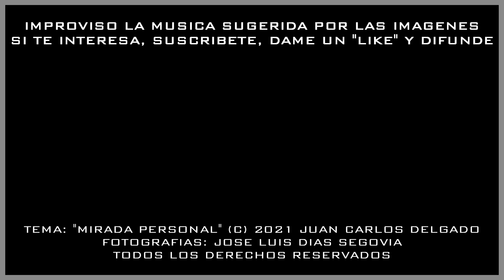ÁVILA, UNA MIRADA PERSONAL.- Música improvisada de piano, sugerida por las imágenes.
Ninguno de nosotros los humanos vemos exactamente lo mismo cuando miramos.  No lo expongo desde un punto de vista fisiológico, sino perceptivo. Donde los simples mortales vemos solo un charco de agua, José Luis puede ver el reflejo que guarda la imagen de la belleza ya conocida y nos la ofrece en una fotografía.
La imagen está ahí desde siempre, pero nuestro ojo no la distingue hasta que la foto la revela.
Elaboramos nuestra percepción del entorno cercano seleccionando los aspectos que más nos interesan en función de nuestras vivencias personales. Creamos así un escenario particular que creemos dominar,  en el que representamos nuestra función vital cotidiana.
Pero sin embargo, muchos detalles pasan desapercibidos para nosotros; quizá porque no tenemos un alto pedestal desde el que mirar, o porque no miramos en la dirección adecuada, o porque nuestra atención está puesta en otro punto.
José Luis Díaz Segovia nos ofrece en esta serie de fotos una parte de su mirada personal sobre la ciudad de Ávila que tan bien conoce, ampliando nuestra perspectiva con encuadres muy especiales e interesantes. Imágenes plásticas escondidas en elementos manidos  puestos en valor por el objetivo selector.